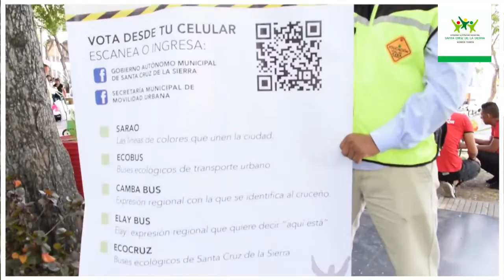Participá eligiendo nombre para el nuevo BTR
El Gobierno Autónomo Municipal de Santa Cruz de la Sierra inicia una campaña e invita a vecinos y vecinas a participar del nombre que tendrá el nuevo sistema de Buses de Transito Rápido BTR, ofrecen cinco opciones entre ellas: Sarao, Ecobus, Cambabus, Elay Bus, Ecocruz.  La campaña se le prolongará por  diez días. La forma de votación será directa, se puede consultar a funcionarios municipales que se ubicarán en la plaza principal, del estudiante y de los barrios. También puede participar a través de las redes de la página del Gobierno Municipal y de la Secretaria de Movilidad Urbana.